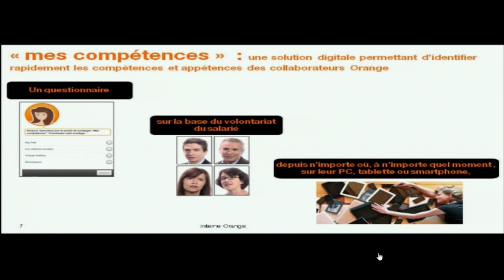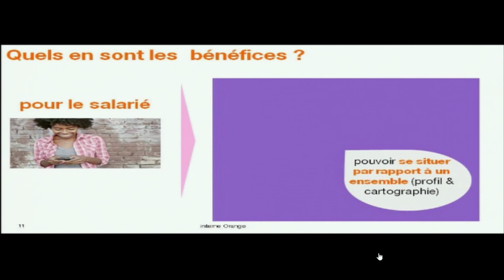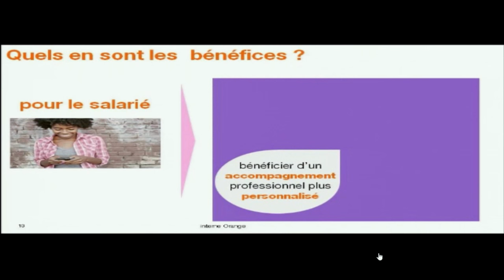Orange Mobiliser les bonnes Compétences en Temps Réel